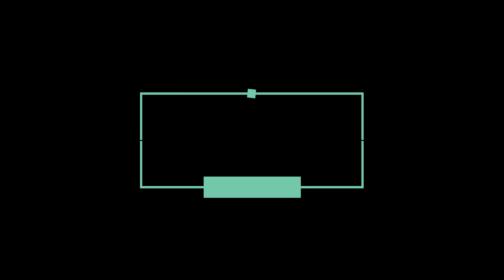Romania, Bicaz Region. 4k Drone Footage.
The beautiful region of Bicaz in Romania. Short Visit over the winter time.
Drone Parrot Anafi as well couple of videos with Panasonic g9.